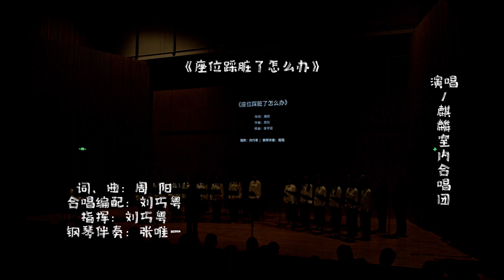《座位踩脏了怎么办》演唱：麒麟室内合唱团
《座位踩脏了怎么办》
作词：周阳
作曲：周阳
合唱编配：刘巧粤
绘画：张宇廷
指挥：刘巧粤
钢琴伴奏：张唯一

2022年11月25日「与光同行·曦光」
深圳麒麟室内合唱团专场音乐会